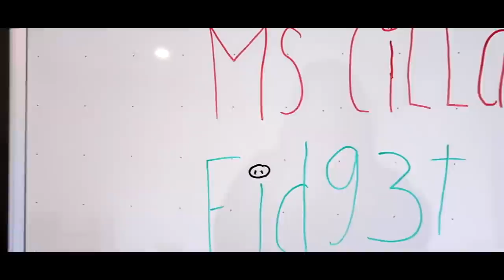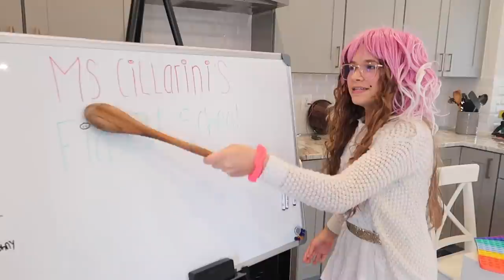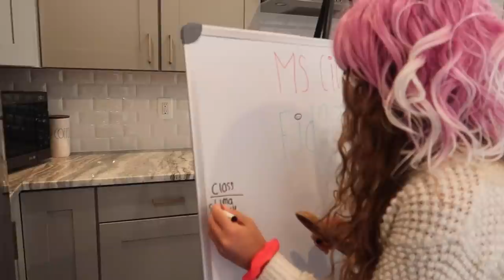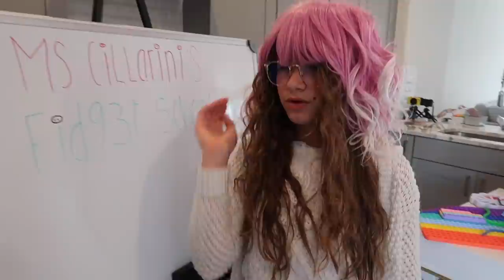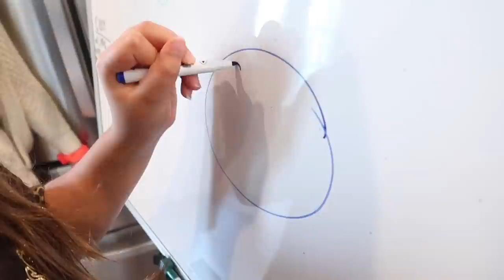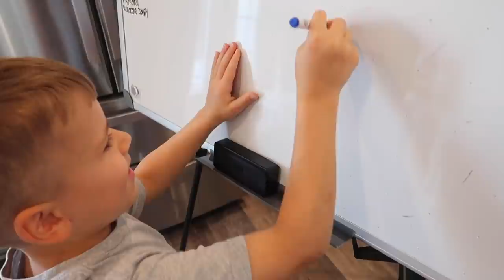FIDGET SCHOOL!! FIRST DAY OF SCHOOL!! | JKREW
In today’s video, it’s the first day of school and it’s not just any school it’s a fidget school. Ms. Cillarini is at it again and this time she is teaching fidget school. She has a huge collection of fidgets and squishmallow’s. On the first day of school, she had a few new students, which she didn’t expect at all. She also had her cute little dog, Ms. Suzie, in her classroom. Maddy came back to her school and of course, caused a ruckus in her classroom. Liam and Woojin are the new students in her fidget school. Anthony didn’t attend this class because he wasn’t feeling well. Anthony is Ms. Cillarini’s favorite student and she was so sad he wasn’t there. Ms. Cillarini’s classroom is very entertaining and you will get a good laugh watching her video. Ms. Cillarini knows so much about fidget toys and loves playing with them. Her favorite ones are pop-its, fidget spinner, monkey noodle, squishes, wacky tracks, fidget cubes, and other fidget toys. If you want to know how well the first day of school went you must watch this video until the end. We hope you enjoy this video as much as we loved filming it.

☆ SOCIAL MEDIA ☆